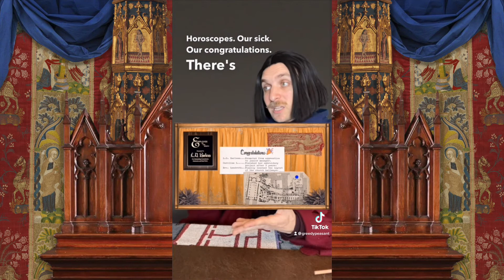Medieval Reliquary #29: Barb Patreon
Please support Barb on Patreon today!